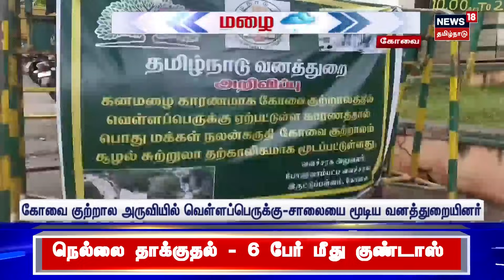காலை 7 மணி தலைப்புச் செய்திகள் - 10 Nov 2023 | Today Headlines | Tamil News | News18 TamilNadu